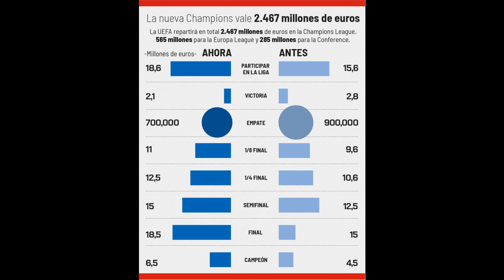🟣⚪ACTUALIDAD DE LA SUPER LEAGUE🏆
Vamos a mostrar que los nuevos 'bonus' de la UEFA  no son tan buenos como aseguran los medios y nuevas noticias de la SUPER LEAGUE.

Jota Jordi
ultima hora
humor
La que se avecina
Narnia
Fichajes Real Madrid
Real Madrid
Rumores de fichajes
Florentino perez